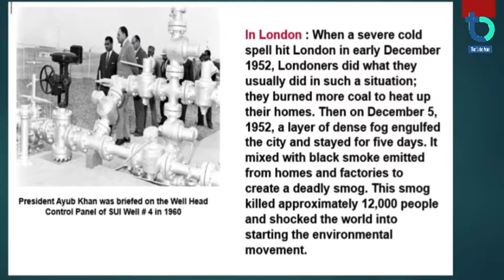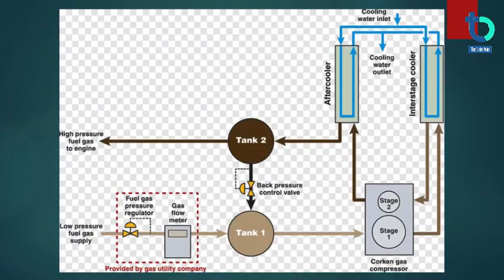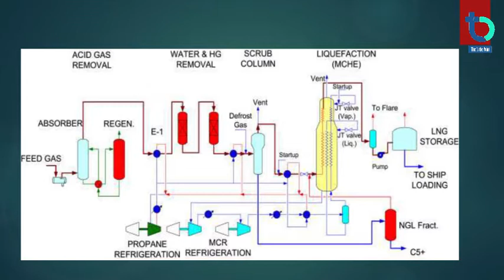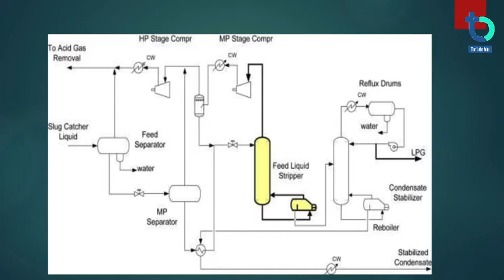Difference between Natural Gas, CNG, LNG & LPG | facts every Pakistani must know | A short lecture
Difference between Natural Gas, CNG, LNG & LPG
Facts every Pakistani must know | A short lecture

What is the difference between Natural Gas  LNG CNG LPG
A short lecture which comprise of facts for every Pakistani, a must listen, because as Pakistani's we are utilizing natural gas with no care.

As citizens of Pakistan you all should get the best possible facilities in country. As consumers we all need to utilize these precious resources with lots of care.
Today I will tell you the difference between CNG, LNG and LPG which are associated with natural gas usage.  This video is for every citizen of Pakistan.

This video is based on my personal experiences.